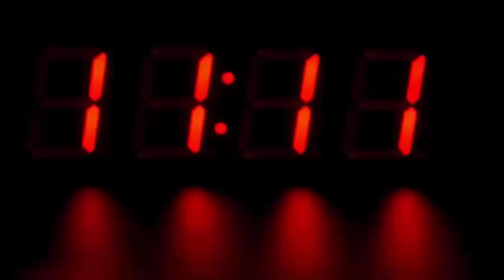अस्पताल में मरीज को मिलने रोजाना आता था कबूतर, जब वजह सामने आई तो होश उड़ गए सबके...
A photo is becoming viral on social media, in which a pigeon is seen sitting on an elderly person lying on the bed in the hospital. By sharing the photo, it is being claimed that the pigeon comes to him to know the condition of this old patient. It is being said that this person used to feed the pigeon in the park near the hospital.
What is in a viral post-

Posting the photo on social media, people are writing- 'The nurse who made this picture told that this old patient has been admitted to the hospital for 3 days, and in these 3 days any member of his family He did not come to take care of him, but a pigeon came for 2 days and went to sit on his bed for a while. Later it was discovered that he used to feed the pigeon sitting on the bench of the park next to the hospital. '